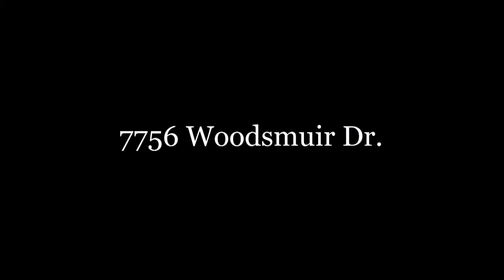7756 Woodsmuir Dr West Palm Beach Florida 33412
By Hometakes.com
7756 Woodsmuir Dr West Palm Beach Florida 33412